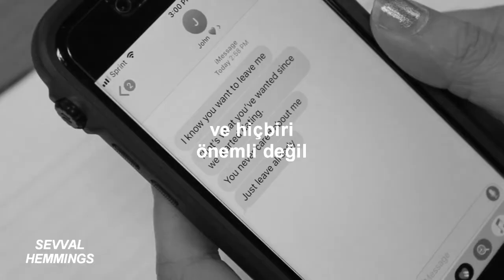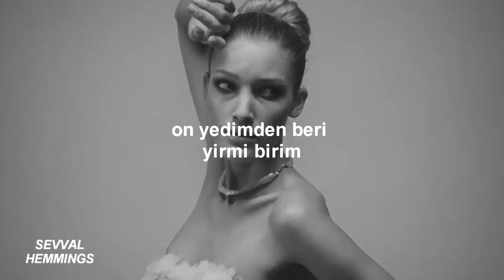Madison Beer - Dear Society (Türkçe Çeviri)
şarkı isteklerinizi yorumlarda belirtebilirsiniz.

lyrics:
Sleepless nights and cigarettes
My daily dose of internet
And all the things I shoulda quit, but never did, oh
Evil voices in my head
I woke up in a strangers bed
I lost my phone in Amsterdam, it's 5 AM
I'm a natural disaster
But even after all that I do
It's you who's gonna be the death of me
And none of this matters
Baby, it's you, it's you
You're bad for my health
I should probably get some help
I can't control myself, I'm addicted to the hell
My heart is getting sick from the tar that's on your lips
Yeah, you're bad for my health
You should hurt somebody else
Oh, baby, you're so bad for my health
Diets that I shouldn't try, it feels like social suicide
And honestly, it's cyanide, I'm 'bout to die
Been 21 since 17, thanks to all the magazines
Man, sometimes, I just wanna scream and break my screen
Dear society, you've pushed me to the edge
So here's some clarity (clarity)
The truth is, you're the one who's always there for me
With my daily dose of internet
And all the things that I should quit, but can't
Yeah, yeah
Yeah, yeah
Oh, baby, you're so bad for my healthSleepless nights and cigarettes
Yeah, yeah
Yeah, yeah